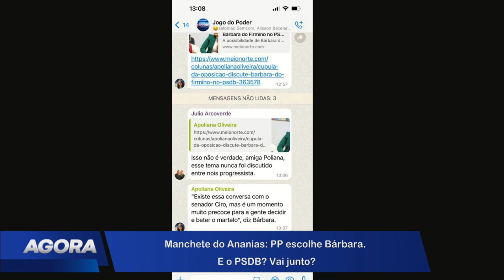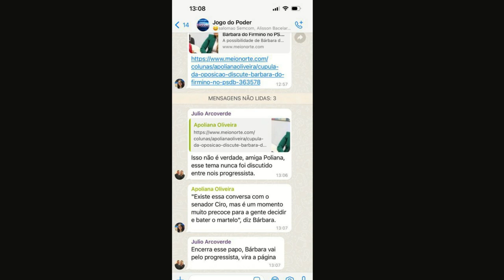PP escolhe Bárbara. E o PSDB, vai junto?